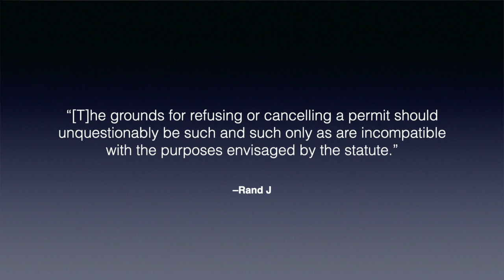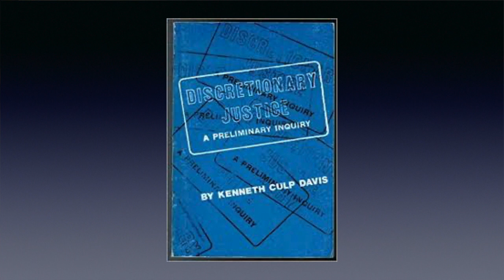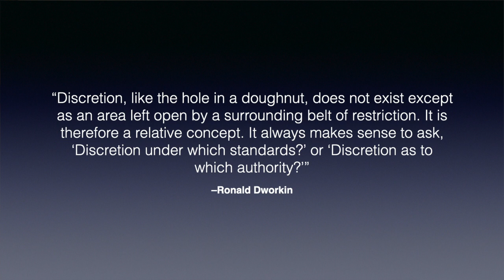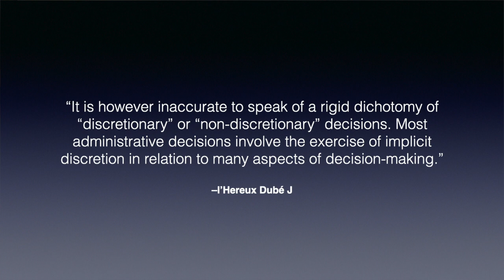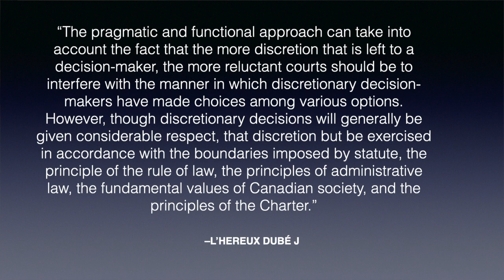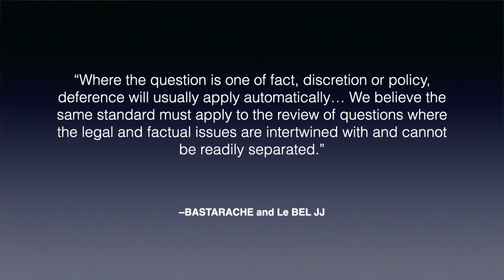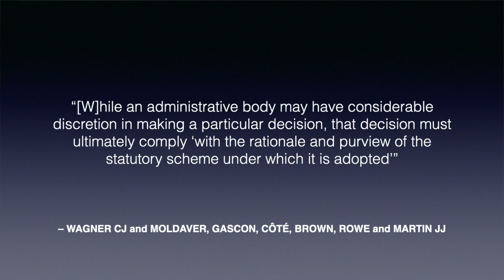Review of Discretion Part 1